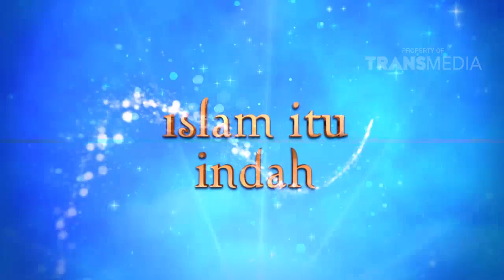ISLAM ITU INDAH - Kurang Ngobrol Bareng Pasangan (30/01/16) Part 4/6